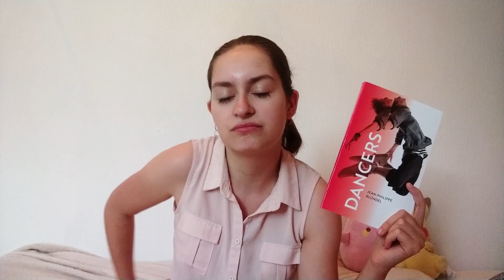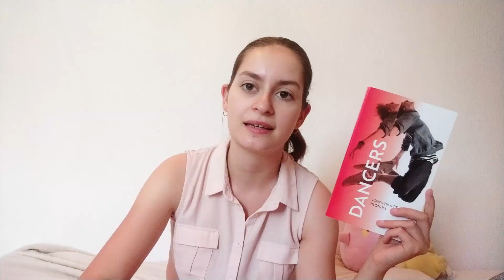Update lecture n°1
Première update lecture de la chaine avec des lectures qui commencent à sentir l'été.

Livres présentés :
- Les trois vies de Suzana Baker de Philippe Amar
- De feu et d'or de Jacqueline Woodson
- Autoboyographie de Christina Lauren
- Dancers de Jean-Philipe Blondel
- The restless girls/ Douze princesses rebelles de Jessie Burton et Angela Barrett